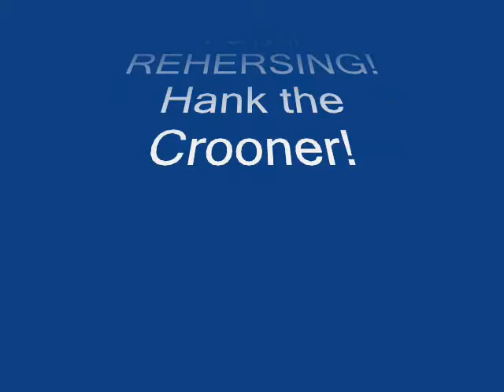Crooner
Hank Singing